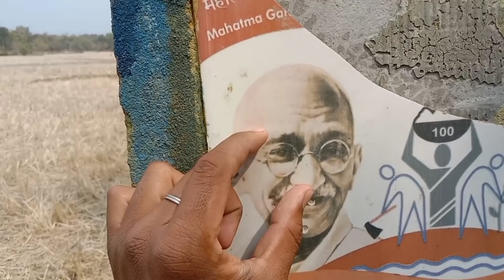BOLONG BISING THANGWI AHH CHALAI MANI !! 2KG FISH FRY EATING IN VILLAGE !! Bishal Debbarma Official